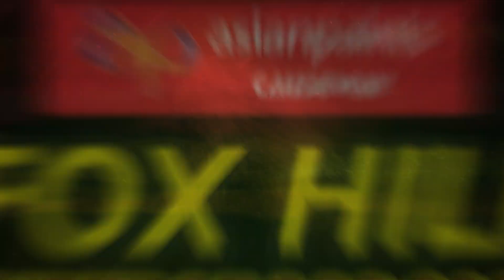Fox Hill Super Cross 2024: 𝐄𝐯𝐞𝐧𝐭 𝟏𝟕 - 𝐒𝐋𝐇 𝟐𝟎𝟎𝟎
Asian Paints Causeway Fox Hill Supercross 2024 was held at the Diyathalawa Fox Hill Racing Circuit on 21 April. Initiated in 1993 as the inaugural racing event of the Island, Fox Hill Supercross has advanced to be one of the biggest motor racing events that offer an unparalleled motorsports experience in Sri Lanka. The event was organised by the Sri Lanka Military Academy (SLMA) in association with the Sri lanka Automobile Sports, Sri Lanka Army Motor Sports Committee.

Asian Paint Causeway Fox Hill Supercross is available on
► TV : Channel Siyatha